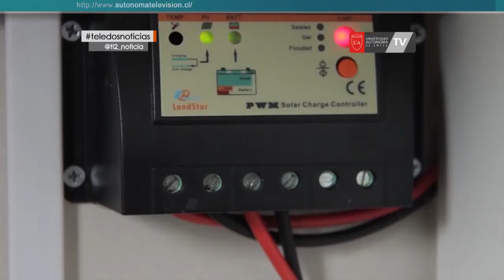Ministra de Enrgía en Temuco ruta energética 2018-2022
Hasta Temuco llego la Ministra de energía, Susana Jiménez, para dar el vamos al plan participativo denominado “ruta energética”, el cual recogerá todos los aportes de la ciudadanía para ordenar las prioridades en este ámbito… La visita de la ministra coincidió además con la primera preemergencia ambiental registrada este año en Temuco y padre las casas, por lo cual la autoridad manifestó que una de las tareas pendientes, es que la leña sea declarada como combustible sólido, lo que permitiría regular y hacer más eficiente su uso…